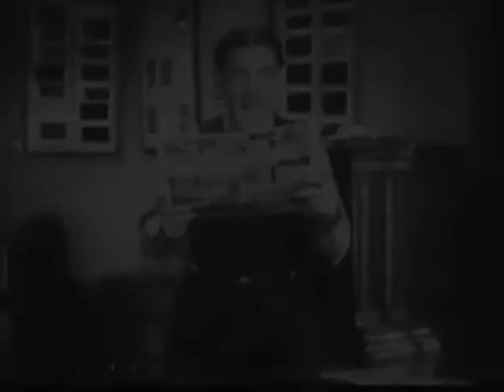Fun Videos Stooges Classic Scenes (Black &White)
The 3 Stooges Classic Scenes
No Copyright